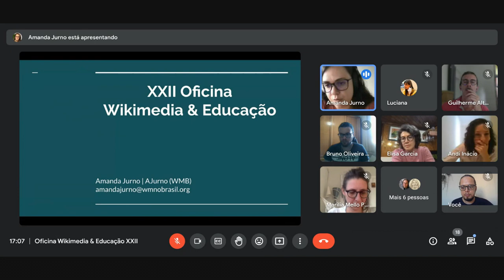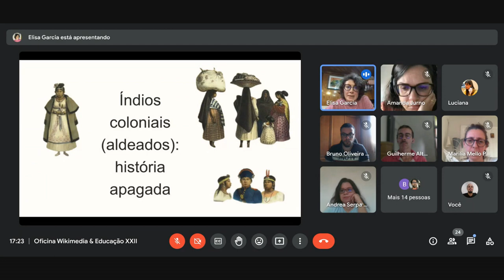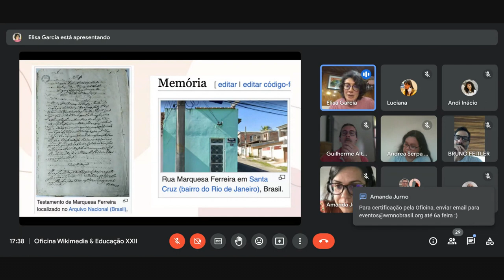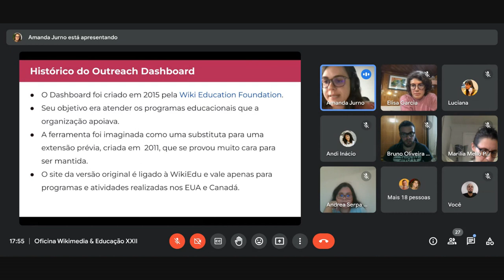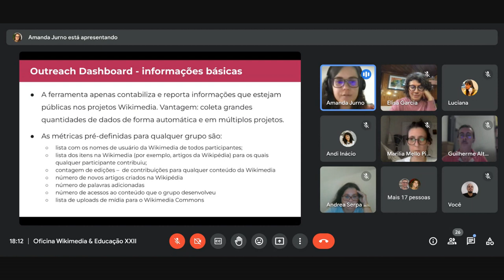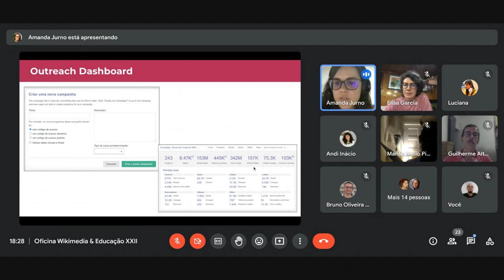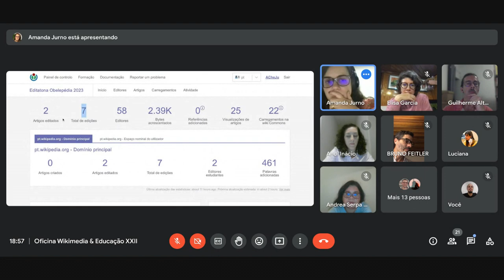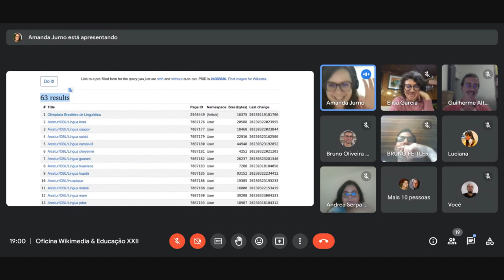XXII Oficina Wikimedia & Educação